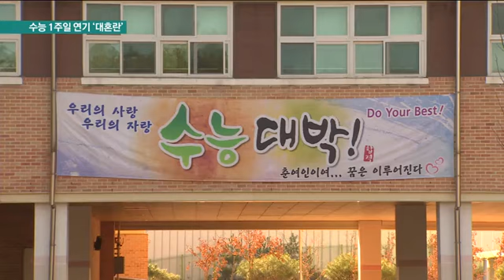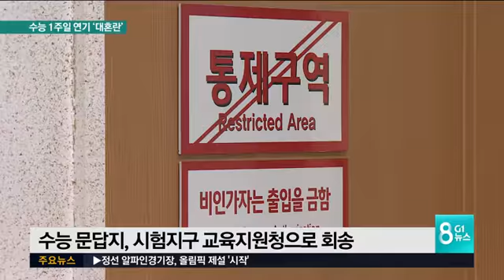수능 1주일 연기 '대혼란'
포항 지진으로 수능이 연기되는 사상 초유의 사태가 벌어지면서, 도내 교육현장도 큰 혼란을 겪고 있습니다.